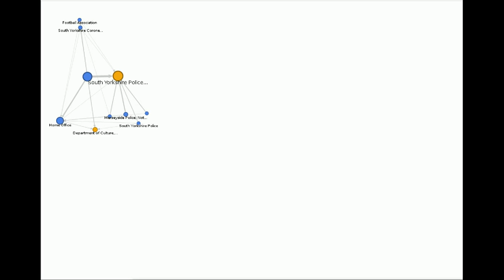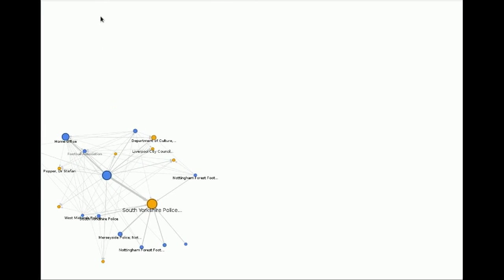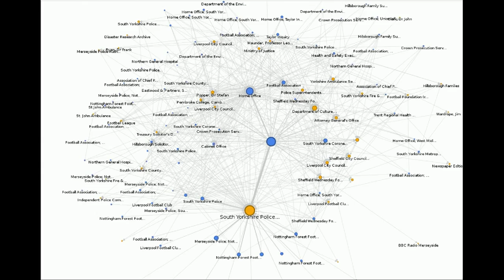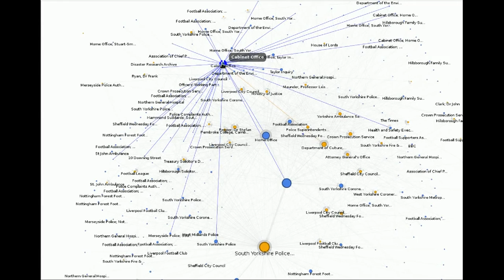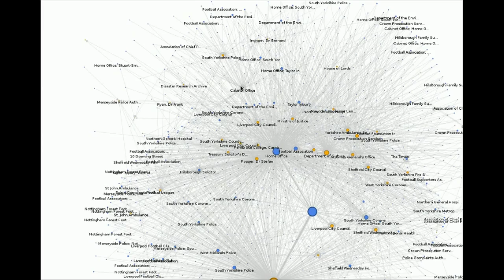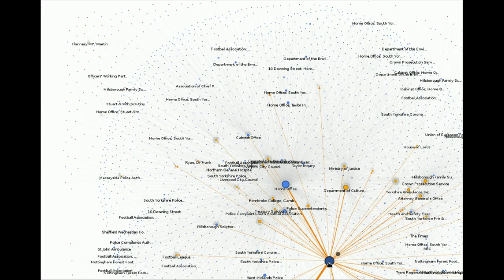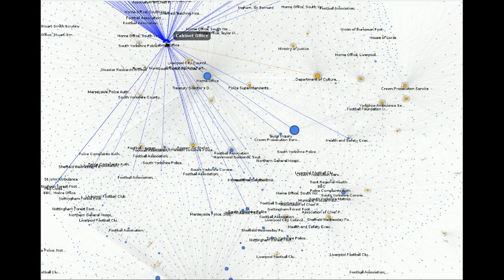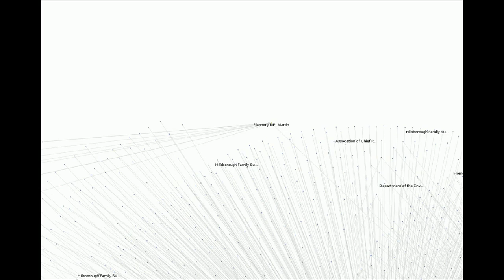The New Hillsborough perimeter fence around the guilty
Tribute to the Inquiry and freedom of information